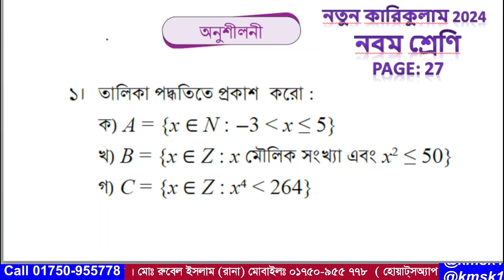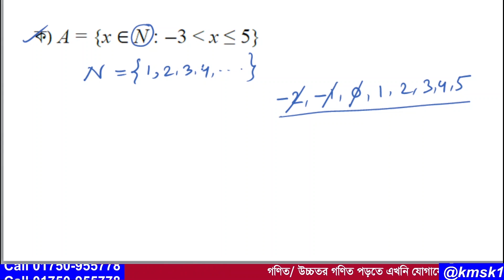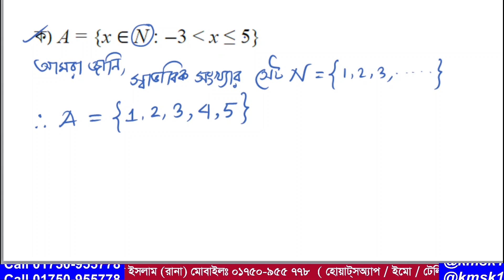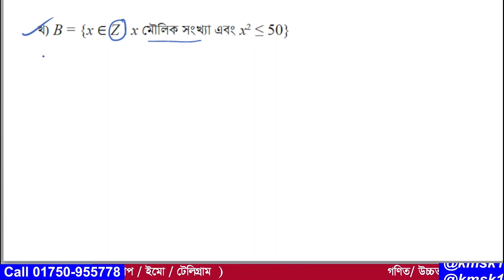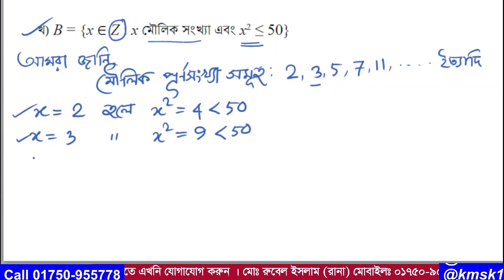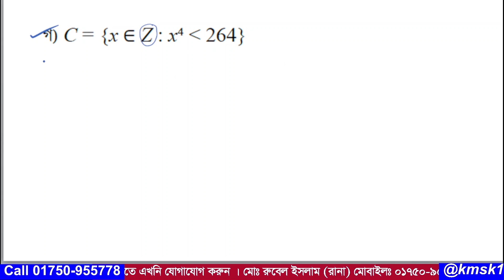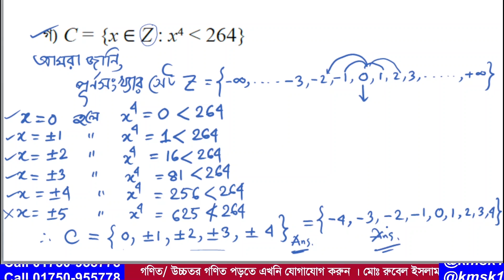পর্ব -1 । প্রশ্ন-1 । পৃষ্ঠা-27 । নতুন কারিকুলাম 2024 । নবম শ্রেণি । অধ্যায়-1 (প্রাত্যহিক জীবনে সেট )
আমাদের এই ভিডিওটিতে  2024 সালের নতুন কারিকুলাম অনুযায়ী নবম শ্রেণির প্রথম অধ্যায় ( প্রাত্যহিক জীবনে সেট ) এর অনুশীলনী পৃষ্ঠা 27 এর 01 নাম্বার প্রশ্ন সহজ পদ্ধতিতে সমাধান করা হয়েছে । আশা করি ভিডিওটি শিক্ষার্থীদের উপকারে আসবে ।আর ভিডিওতে  যেকোনো অনাকাঙ্খিত ভুলের জন্য  আমি আন্তরিকভাবে দুঃখিত এবং ক্ষমা প্রার্থী । সকলের জন্য দোয়া ও ভালবাসা রইল আর আমার জন্য সকলের কাছে বিনীতভাবে দোয়ার দরখাস্ত রইল ।